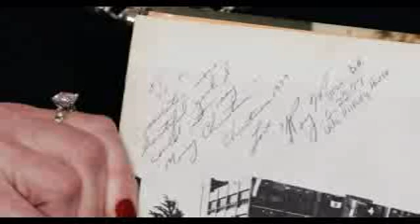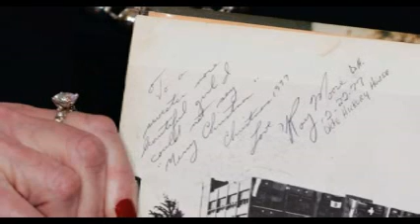Roy Moore Accuser Admits Yearbook Altered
In a press conference, Judge Roy Moore's accuser Beverly Nelson admitted she altered part of the yearbook inscription that she'd used to support the allegations against Moore last month.